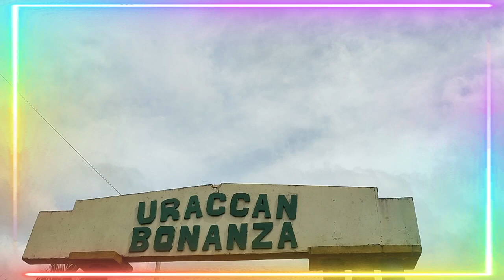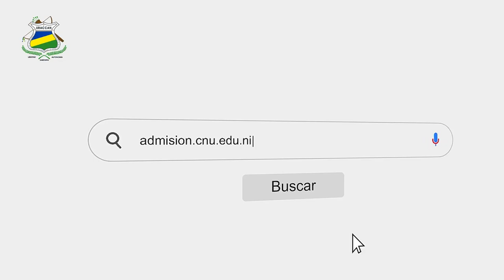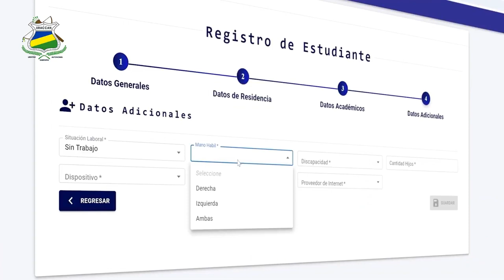URACCAN Extension Bonanza, presenta su oferta académica 2025